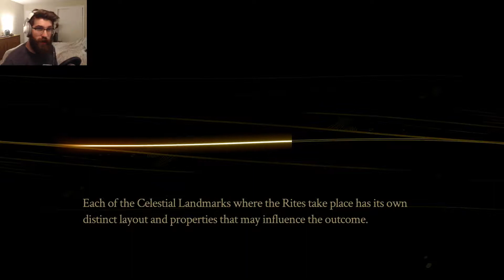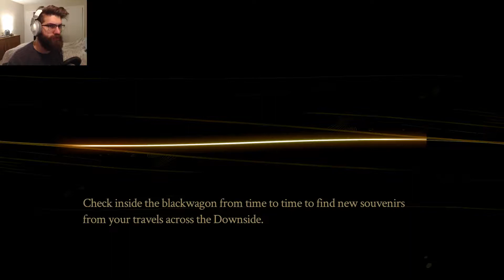Pyre | Part 12: On to the Next Rite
About us:
Desert Giant Gaming is the brain child of Tim and Jake, two best friends who live on opposite ends of the United States! We are here to bring you high quality gaming content including: Playthroughs (Tuesday and Thursday), funny moments, tech reviews, game reviews, first looks, and more (Friday-Sunday)! We hope you enjoy!